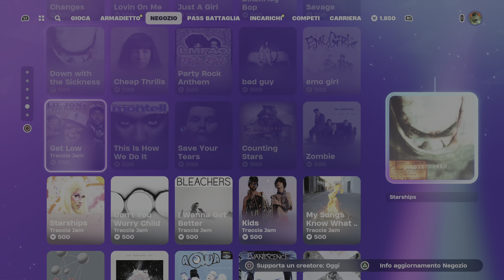FORTNITE SHOP 27/05/2024 NEGOZIO OGGETTI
Cosa comprare nel negozio oggetti di fortnite oggi 27 maggio 2024

Codice creatore: oggi

Fornite x Fallout, fortnite distruzione, Capitolo 5 stagione 3, battaglie online

Fortnite è un popolare videogioco online sviluppato da Epic Games. È stato rilasciato nel 2017 ed è disponibile per diverse piattaforme, tra cui PC, console e dispositivi mobili. Il gioco ha rapidamente guadagnato una vasta popolarità in tutto il mondo, diventando un fenomeno culturale e un'icona della cultura dei videogiochi.

Fortnite è un gioco di sopravvivenza e combattimento che combina elementi di sparatutto in terza persona, costruzione e giochi di ruolo. Il gameplay principale si svolge in un'isola virtuale chiamata "Mappa di Battaglia", dove i giocatori si sfidano in un'arena multiplayer online. L'obiettivo è rimanere l'ultimo sopravvissuto o l'ultima squadra in piedi.

Una caratteristica distintiva di Fortnite è la sua meccanica di costruzione. I giocatori possono raccogliere risorse dal mondo di gioco e utilizzarle per costruire strutture come muri, scale e piattaforme. Questa abilità di costruzione aggiunge una dimensione strategica al gioco, consentendo ai giocatori di proteggersi, creare percorsi tattici o raggiungere luoghi altrimenti inaccessibili.

Fortnite offre diverse modalità di gioco, tra cui la popolare modalità Battle Royale, in cui fino a 100 giocatori si sfidano per diventare l'ultimo sopravvissuto. Ci sono anche modalità di gioco cooperative come "Salva il Mondo", in cui i giocatori collaborano per affrontare sfide e sconfiggere nemici controllati dall'intelligenza artificiale.

Il gioco è noto anche per il suo aspetto estetico colorato e distintivo, che include personaggi stilizzati e una grafica vivace. Inoltre, Fortnite è diventato famoso per le sue collaborazioni con celebrità, marchi e franchise di spicco. Ciò ha portato a eventi speciali all'interno del gioco, concerti virtuali e crossover con film, serie TV e altro ancora.

Fortnite ha avuto un impatto significativo sulla cultura popolare, influenzando le tendenze di gioco, la moda e la musica. Ha attratto una vasta base di giocatori di diverse età e ha creato una comunità attiva e impegnata. Inoltre, il gioco ha introdotto nuovi modelli di business nel settore dei videogiochi, come il modello free-to-play con acquisti in-app opzionali per elementi cosmetici.

È importante notare che il panorama dei videogiochi è in continua evoluzione e Fortnite potrebbe aver subito aggiornamenti o cambiamenti significativi dopo la mia data di taglio di conoscenza nel settembre 2021. Pertanto, ti consiglio di consultare fonti aggiornate per informazioni specifiche sullo stato attuale del gioco.

La mia attrezzatura:
Insta360 GO 3
Gopro 8 Hero Black
Drone DJI Mini 2
Zaino per Drone
Microfono per pc
Asta per video